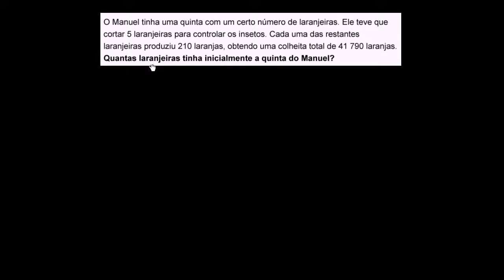Problema de equação linear: laranjas - Khan Academy em português (7º ano)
Vídeo original: Two-step equation word problem: oranges